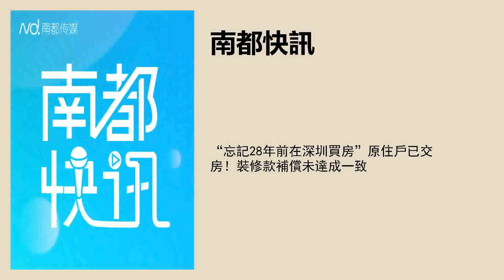“忘記28年前在深圳買房”原住戶已交房！裝修款補償未達成一致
採寫：南都記者 毛淑傑 敖銀雪
實習主播：楊若璞
文字編輯：尹佳林
品控：樑子珊